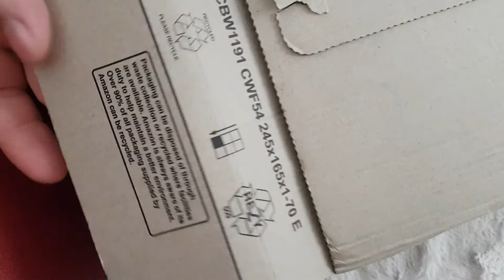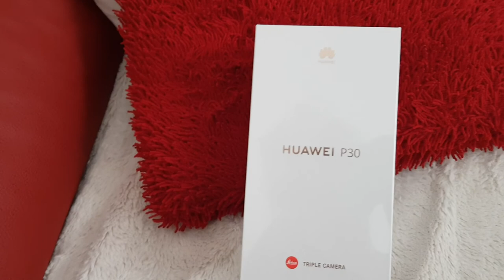QUÉ pasó con el Celular Huawei P30 que nos Robaron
Amigos espero que estén pasando un buen día. Recuerdan el video que subí donde mi esposo había comprado el celular Huawei P30 y solo llegó la caja vacía? sí no lo han visto lo dejaré por algún lugar del video para que lo vean.
Hoy nos llegó un paquete de Amazón y creo que es el celular Huawei P30. Quédense mirando el video y lo abriremos juntos, les parece!?